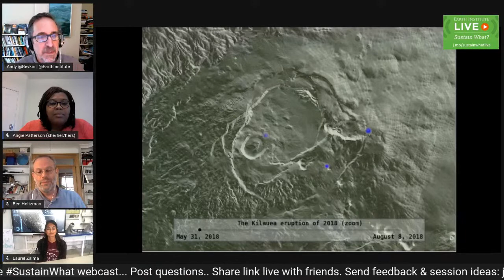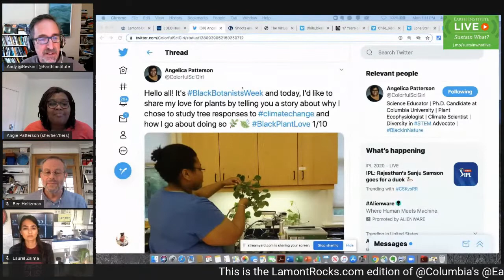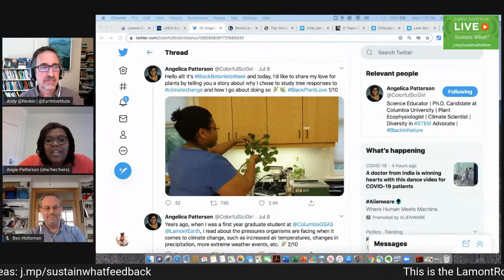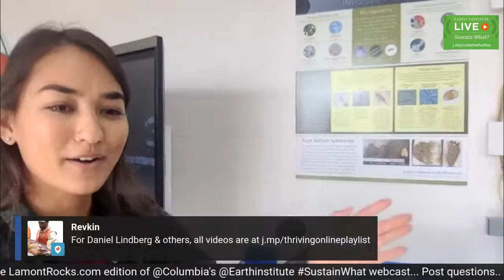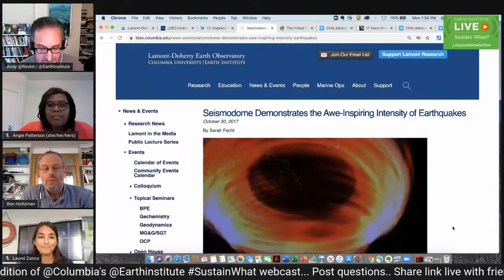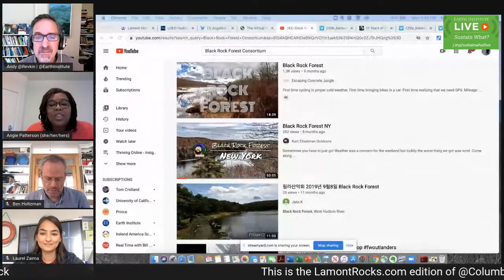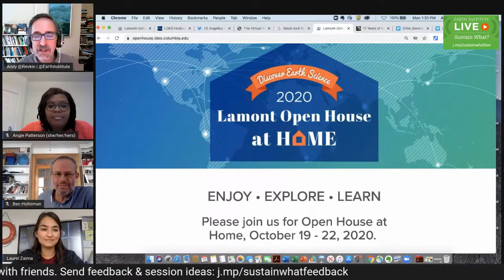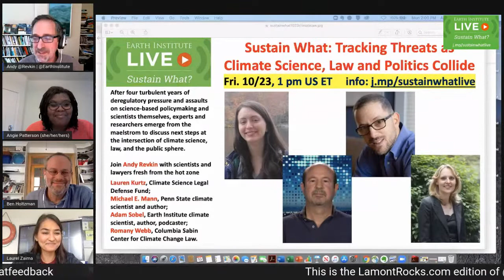Thriving Online: Creative Communication Paths from Science to Sustainability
Join a special Thriving Online session with some of the creative and passionate sustainability-science communicators at the Lamont-Doherty Earth Observatory, the biggest, oldest hub of climate/earth/ocean science at Columbia University and a foundation stone of the Earth Institute and forthcoming Columbia Climate School.

Thriving Online is a mostly-weekly set of webcasts focused on paths to communication impact in the wondrous, hyper-connecting, often-distracting, sometimes-hijacked information environment that surrounds us.

This week's session is part of this year's Lamont-Doherty Earth Observatory Open House. Find a host of other activities for lifelong learners young and old here:

Here are this week's guests, with more likely to pop in:

Ben Holtzman, Lamont Research Professor in seismology, geology and tectonophysics, will show some of the work he and partners have done to convey seismic activity using sound and light in ways that engage the public on earthquake awareness and Earth’s extraordinary dynamics. See this website for more

Angelica Patterson, who is pursuing a doctorate in the Department of Earth and Environmental Sciences with a focus on the intersection of climate change and forest changes. Follow her on Twitter at @colorfulscigirl.

Laurel Zaima, Lamont Education Program Assistant, Marine Geology & Geophysics, will join us live from Lamont’s new Hudson River Field Station.